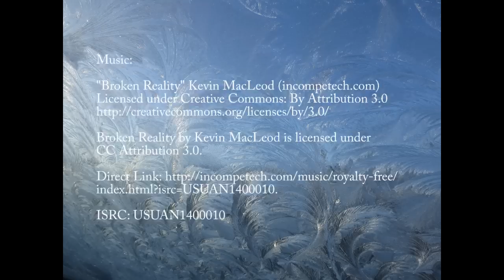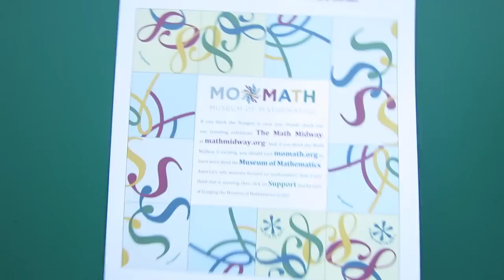flexagon - hexatetra flexagon - papercraft - tutorial - - dutchpapergirl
Relax and FLEX!!!

Really easy to make and fascinating!!!
Print the pattern and have a try...